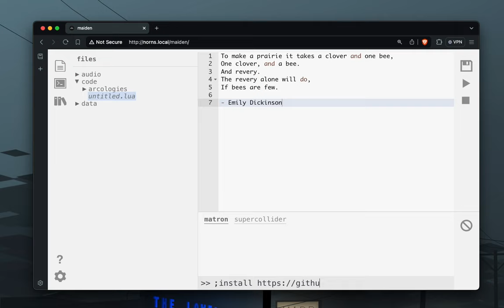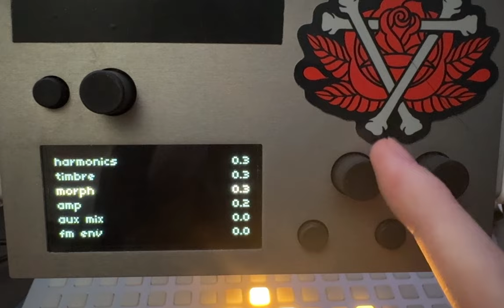ａｒｃｏｌｏｇｉｅｓ — v1.3.0 "the rewilding"